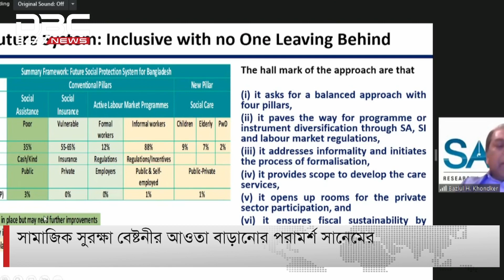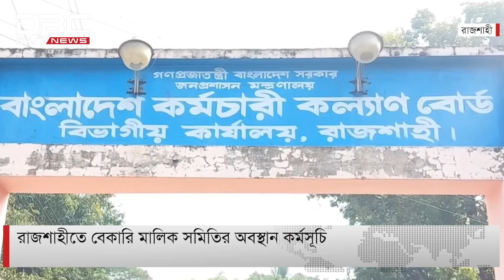ডিবিসি সংক্ষিপ্ত সংবাদ